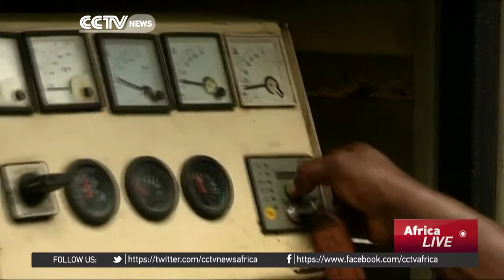CCTV Africa News on The Project D0VE Initiative